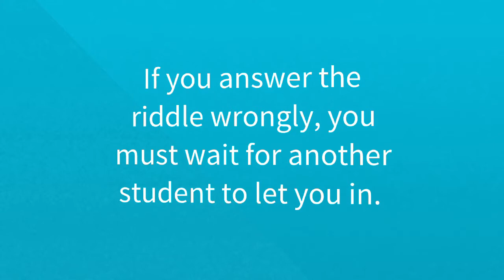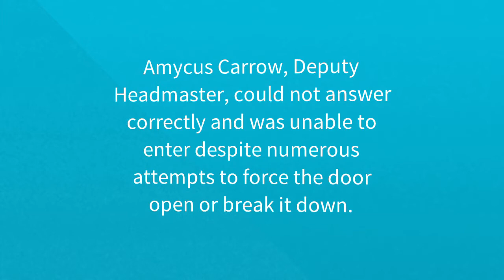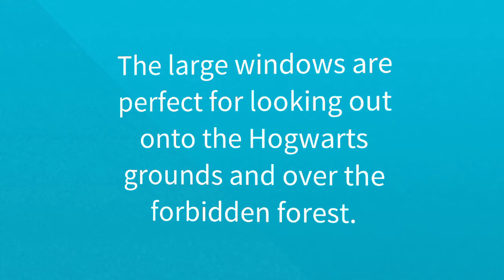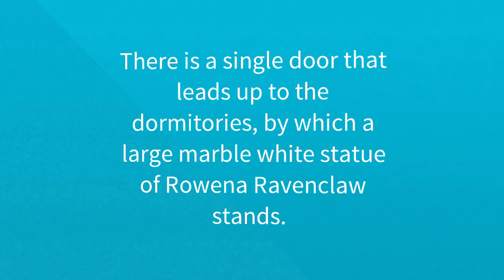Ravenclaw Common Room | Ravenclaw Tower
The Ravenclaw common room is on the west side of Hogwarts, at the top of a spiral staircase.
There is a door at the top (it is thought to be on the fifth floor) with no door handle.
Instead, there is a bronze knocker in the shape of an eagle. The eagle is the house animal.
To enter the common room, you must use the knocker, which will ask you a riddle. Answering correctly will gain you access.
If you answer the riddle wrongly, you must wait for another student to let you in.
There are two known riddles used to enter Ravenclaw common room during Harry Potter's time at Hogwarts. They are as follows...
Question: "Which came first, the phoenix, or the flame?"
Answer: "A circle has no beginning."
— Luna Lovegood
Question: "Where do Vanished objects go?"
Answer: "Into non-being, which is to say, everything."
— Minerva McGonagall
While Professor McGonagall is not a Ravenclaw, she was able to enter by answering the riddle correctly.
Amycus Carrow, Deputy Headmaster, could not answer correctly and was unable to enter despite numerous attempts to force the door open or break it down.
Once inside,  the common room is a wide, circular room with large arched windows.
It is hung with blue and bronze silks and a midnight blue carpet covered in stars, which is reflected onto the domed ceiling.
The large windows are perfect for looking out onto the Hogwarts grounds and over the forbidden forest.
Around the room there are many bookshelves. The Ravenclaw common room even has it's own personal library!
There are also lots of tables and chairs around the room which the students use to study and relax.
The room is furnished with blue and bronze ornaments and lamps and large eagle statues.
There are a few paintings and portraits around the room, but no tapestries like in the Gryffindor and Slytherin common rooms.
There is a single door that leads up to the dormitories, by which a large marble white statue of Rowena Ravenclaw stands.